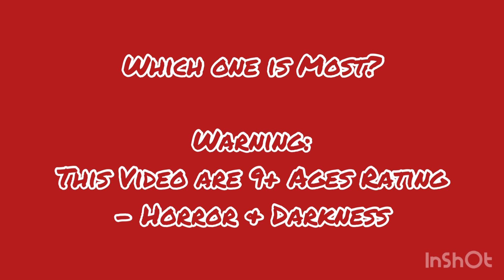Mr_Tristan12’s Backroom - “Which One is Most Rank?” [Recorded By: M.E.G. Members]